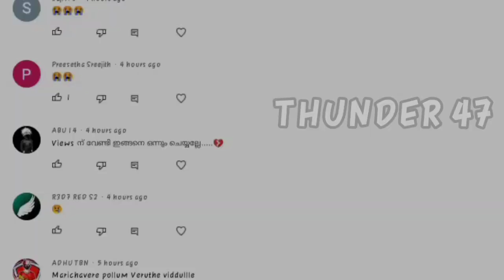SORRY GUYS 🙏🙏 || എന്നോട്ട് ശെമികണം || FFKYC YOUTUBERS SORRY | ഇനി ആരും ഇത് ഇടരുത് | REQUEST😥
SORRY GUYS 🙏🙏 || എന്നോട്ട് ശെമികണം || HATERS PLEASE | ഇനി ആരും ഇത് ഇടരുത് | REQUEST😥